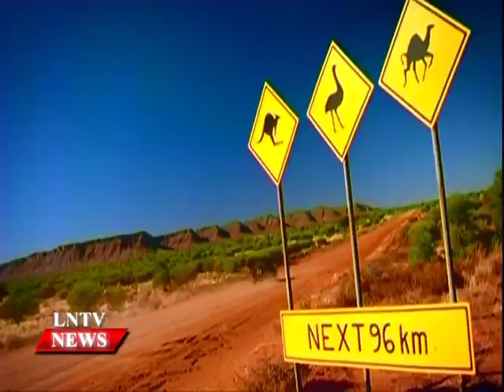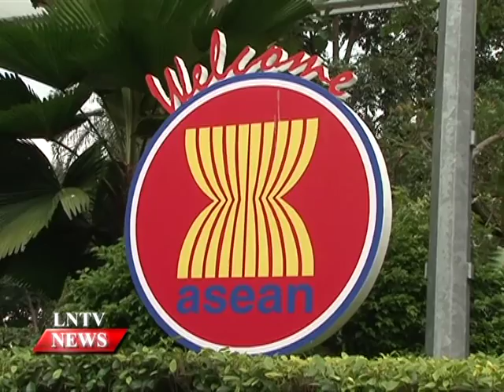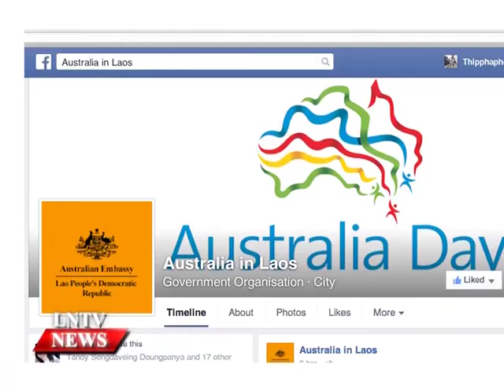Lao NEWS on LNTV: Australian Ambassador to the Lao PDR offers his keynote address.25/1/2016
VO The Australian Ambassador to the Lao PDR John Williams offers his keynote address to mark the Australia Day

INTRO: The Australian Ambassador to the Lao PDR John Williams offers his keynote address to mark the Australia Day which falls on the 26th of January. The ambassador said, An increasingly integrated regional and global economy will bring new opportunities for the Lao PDR.

STORY: Sabaai Dii.  I am delighted to speak to you again on the occasion of Australia’s National Day. Australians celebrate the achievements and values of our young country on 26 January each year - the date of the arrival in Sydney, now Australia’s largest city, of the first fleet of European convict settlers back in 1788.

According to The Ambassador John Williams, Australia today is a very different country from any other – a country of striking landscapes and spectacular natural environment, blessed with 19 World Heritage listed sites. Australia is a country with a rich ancient culture, dating back 60,000 years, yet today is one of the world’s strongest economies, with a highly-educated workforce and an extensive services sector. More than 300 different languages are spoken in Australian homes.

Ambassador Williams said adding that, Australia’s New Colombo Plan, under which young Australian students have an opportunity to work and study in the region, is a major investment in Australia’s long-term engagement with the Asia-Pacific. 50 students from four Australian universities will complete New Colombo Plan placements in the Lao PDR this year - a similar number to 2015.

I was delighted to be able to participate in the celebrations in December to mark the 40th birthday of the Lao PDR. Looking back at your young country’s achievements over the past four decades, I believe the Lao people have much to be proud of.
I wish the new Lao leadership that will emerge from this month’s Party Congress every success in steering the country through the challenges that lie ahead.

According to him, An increasingly integrated regional and global economy will bring new opportunities for the Lao PDR.  2016 also presents the Lao PDR with the opportunity to once again chair ASEAN. We are confident the Lao PDR will preside over another successful year for ASEAN, as you begin to turn the concept of ASEAN Community into a reality. Australia has been delighted to have helped support the Lao Government’s preparations for its year as ASEAN chair, through a number of programs.

And we look forward to visits this year to the Lao PDR by Australia’s Foreign Minister and Trade Ministers. And a visit by our Prime Minister for the September’s East Asia Summit – the EAS, which is emerging as a critical forum for ASEAN and the broader Asia-Pacific region in addressing priority issues at leaders’ level. 2017 also promises to be a milestone year in Australia-Lao relations, when we will celebrate the 65th anniversary of bilateral relations. Australia is proud to represent Laos’ longest, unbroken diplomatic partner at Ambassador level.

The ambassador said adding that, the focus of Australia’s aid program on education and training reflects Australia’s long-standing expertise and partnership with Laos. It also reflects the importance of education for the Lao PDR’s long-term prospects.
Improved education outcomes will be vital if Laos is to fulfil its ambition of graduating from Least Developed Country Status, and be able to compete in an increasingly integrated labour market in South East Asia. This country has a great demographic dividend – with half the Lao population under 25.

Australia is focused on raising education standards and addressing barriers to participation in school – particularly for rural Lao girls, currently the first to be left behind. Australia’s basic education program, with substantial funding too from the EU, will train over 500 new ethnic teachers, particularly women, from remote, rural villages. We want these young teachers, young women, to become influential and respected voices in their communities, on important issues like basic hygiene and sanitation….

I am delighted to be celebrating my third Australia Day as our Ambassador to the Lao PDR. I have welcomed the opportunity over the past two years to see more of this diverse, and incredibly scenic country. I promise you that for the remainder of my term here in Vientiane, I will continue to strive to strengthen Australia’s ties with the Lao PDR across many fields – as friends and partners in an increasingly dynamic region.

Please turn into all the Embassy’s news and activities on our “Australia in Laos” Facebook account. And enjoy all the news, current affairs, drama, comedy, sport and English language programs on the Australia Plus Television Channel, now back on Lao Cable TV.